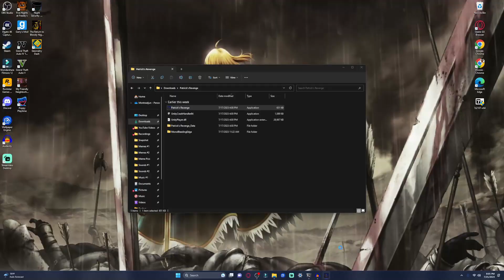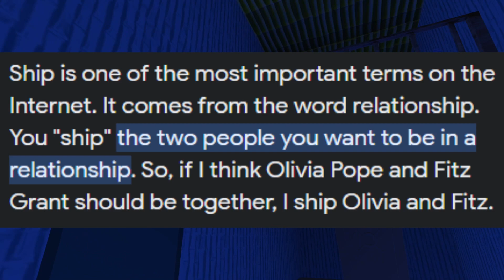Patrick's Revenge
Patrick lost his dang mind.